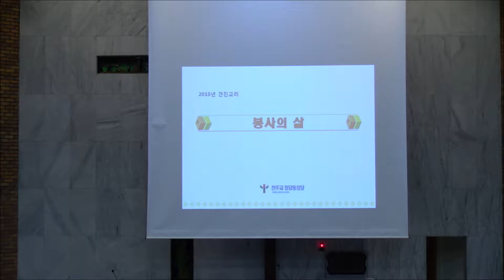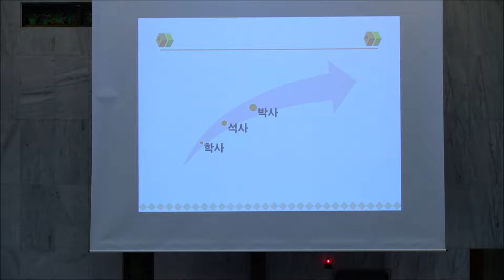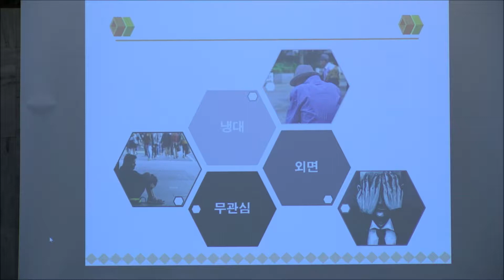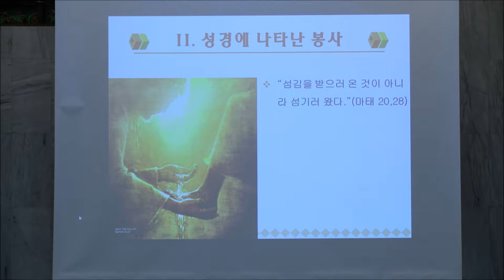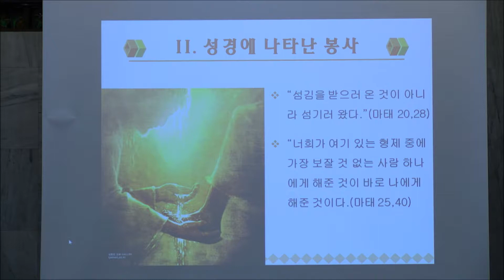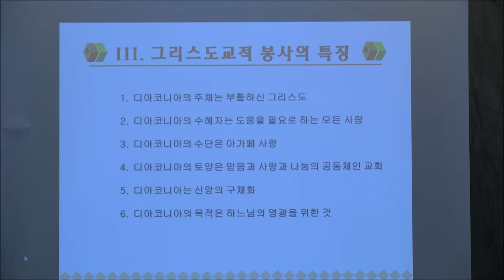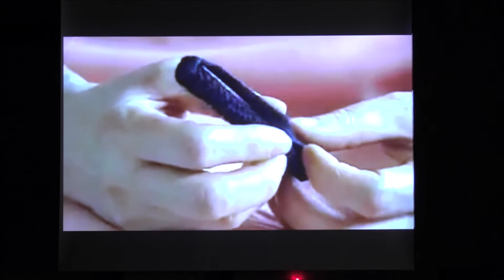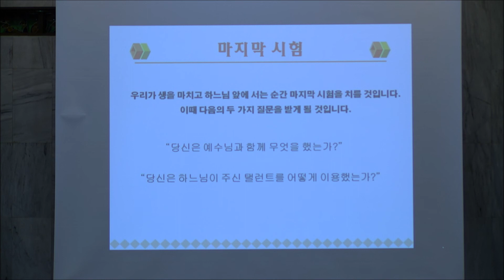견진교리 5강 봉사의 삶 2018 10 05